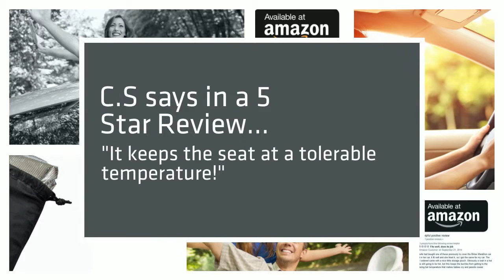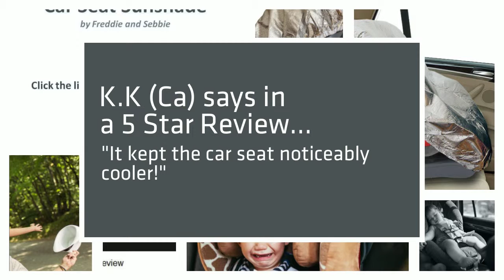Safety Seat Sun Shade Product Review - Protects Kids From The Burning Sun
Safety Seat Sun Shade Product Review * Luxury Car Seat Sun Shade by Freddie and Sebbie * Car Seat Shade Designed To Cool And Protect Children * 4.2 / 5.0 Star Rating On Amazon.com * Verified Amazon Purchase Reviews Used For Making This Video Can Also Be Seen

Hope this safety seat sun shade product review video for the Luxury Car Seat Sun Shade by Freddie and Sebbie, helps you decide what's best for protecting your kids from the sun!